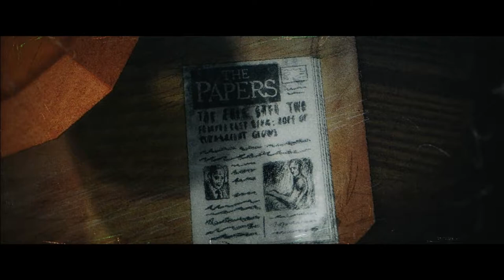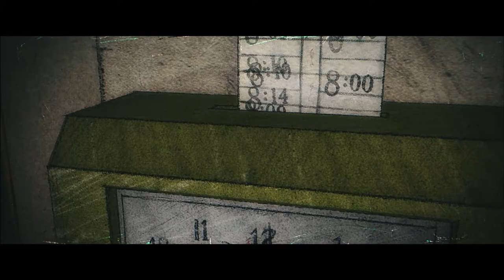Dark comedy on everyday office life | The Papers - Short film by Kalle Kotila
Experimential and somewhat dark in humour, this short takes a slanted look at modern work routines and life in the office. We see two neighbours work in the same open-plan office. One loves order, the other is a hedonistic slacker. What happens when these two extreme opposites find themselves on a collision course, time after time?

"The Papers" is based on a collection of short stories, Pitkät piikit ja muita kertomuksia (Like, 2005), written by Jarkko Martikainen.

Original title - Tärkeitä papereita (The Papers)
Director - Kalle Kotila
Producer - Juho Harjula
Cast - Lauri Warsta, Tapio Wilska
Year - 2013